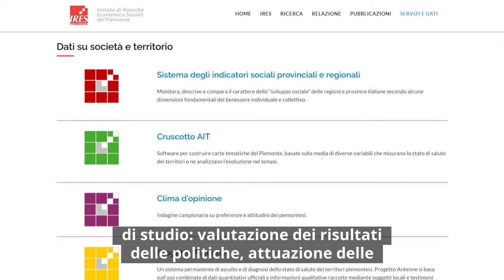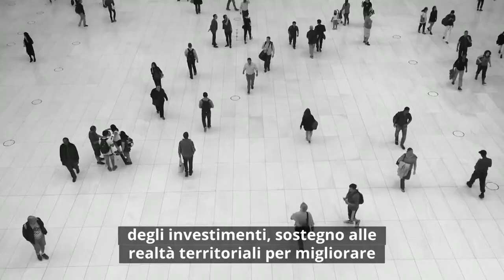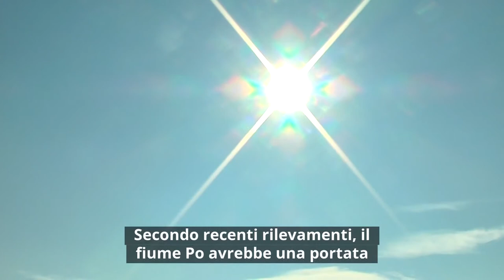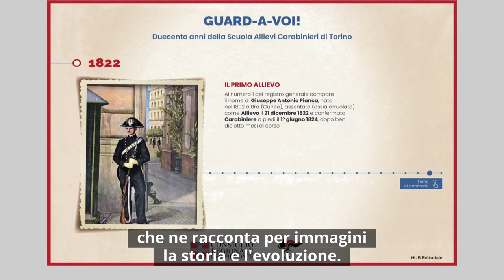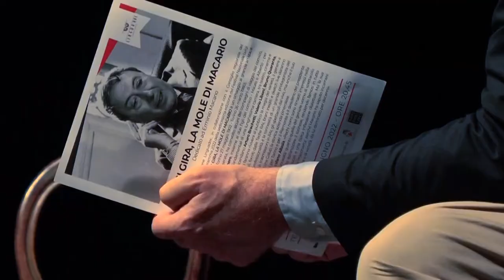Consiglio News del 29 giugno 2022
All'interno del rotocalco: Istituita la giornata del valore alpino; Approvato il programma 2022 dell'Ires; Emergenza siccità, ridurre la dispersione idrica;